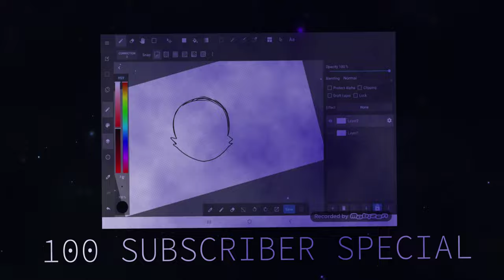[MEME] Bullet Train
I am shook right now
so shook
like to think i started my channel completely clueless and with no knowledge at all a year ago, and id grow this big is honestly unbelievable
i have learned so much over the course of over the year and 4 months ive been doing YouTube and i have no one else to thank but you guys
It's amazing to think that my little 2 second, 3fps flipaclip videos would turn into this
Anyways, thank you for half of 1k! it doesnt feel right to look at my channel and see such a huge number
Man i dont like changes! 😳
For those of you wondering, yes im going to keep going with these types of videos and the quality will keep rising as much as i can

Audio: Stephen - Bullet Train (feat. Joni Fatora)